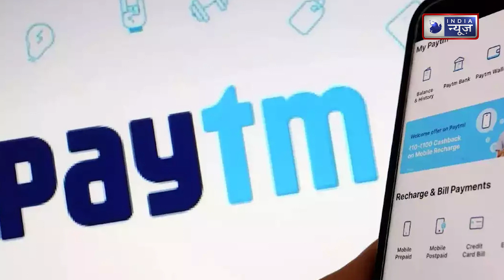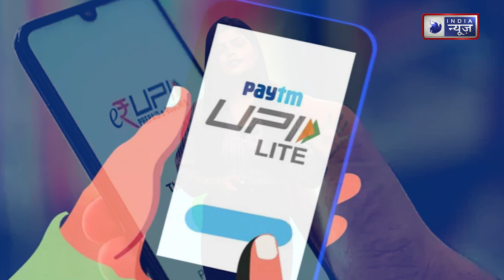UPI Lite: क्या है यूपीआई लाइट, कितना अमाउंट कर सकेंगे ट्रांसफर? जानें इससे जुड़ी हर बात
पिछले कुछ साालों में यूपीआई से ट्रांजेक्शन बढ़ा है. देश के ज्यादातर शहरों में यूपीआई से पेमेंट किया जा रहा है. छोटे से लेकर बड़े वेंडर्स की तरफ से भी यूपीआई यूज किया जाता है. मई 2022 जारी एनपीसी आई के सर्कुलर के मुताबिक, देश भर में कुल यूपीआई ट्रांजैक्शंस में 50 फीसदी 200 रुपये और उससे कम वैल्यू के होते हैं. इस कारण ट्रैफिक बढ़ने से कई बार भुगतान अटक जाते हैं. इसके अलावा यूपीआई में पिन जोड़ने और अन्य प्रॉसेस को फॉलो करने में भी समय लगता है.

Transactions through UPI have increased in the last few years. Payment is being done through UPI in most of the cities of the country. UPI is also used by small to big vendors. According to the NPC I circular issued in May 2022, 50 per cent of the total UPI transactions across the country are of Rs 200 and less value. Because of this, due to increase in traffic, many times payments get stuck. Apart from this, it also takes time to add the PIN in UPI and follow other processes.